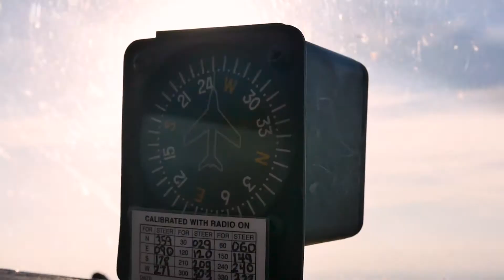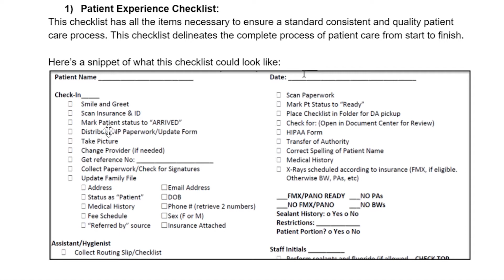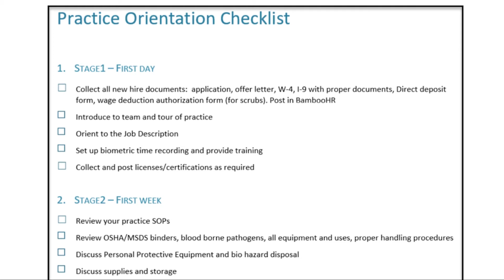Dental Practices Checklists - Dr. Tarek Aly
Ever forgotten a step in a process or a procedure?
Has your team ever forgotten to ask patients to review the practice on Google & Facebook?
Has your clinical team forgotten to prepare a crucial instrument prior to treatment?

If so, why don't you have a checklist?

Explore some of the essential checklists in your dental practice(s):
1- Patient Experience checklist (3:38)
2- Dental Assistant End of Day checklist (4:33)
3-  New team member orientation checklist (5:09)

More checklists in a later video.

Knowledge is only useful when it's shared. No copyrights needed, just mention the source.

Dr.Tarek Aly BDS, MBA, CVA
President - Precision Advisory LLC
C.O.O. - OrthoDent Mgmt PLLC

About the author:

Periodontist, Marketing Diploma, MBA, CVA, Pilot, Traveler, Triplets Dad, & ENTP Myers Briggs. Owns Precision Advisory & COO/Co-owner of OrthoDent Mgmt.

Tarek practiced Dentistry and Periodontal surgery for years while simultaneously working in Management and Marketing. He graduated from the Faculty of Dentistry, Alexandria University in Egypt. He has a graduate certificate in Periodontics & Oral Medicine from the same University and a Diploma in Sales & Marketing from the American University in Cairo. He has an MBA from Stephen F. Austin State University in Texas. Tarek has a CVA certification from the National Association of Certified Valuation Analysts and is also a Business Broker working on his CBI Certification.

His expertise includes Dental Support Organizations platform development and management, M&As, Business Valuation, Business Operations, Dental Organizations Management.

He has written three publications and currently working on a book addressing Management of the Dental Practice and DSOs. He is currently the Chief Operations Officer/Co-founder of OrthoDent Management LLC, President/Founder of Precision Advisory LLC and co-founder of M-Kenz Management Consulting. Tarek is also a public speaker and competes in Toastmasters International.